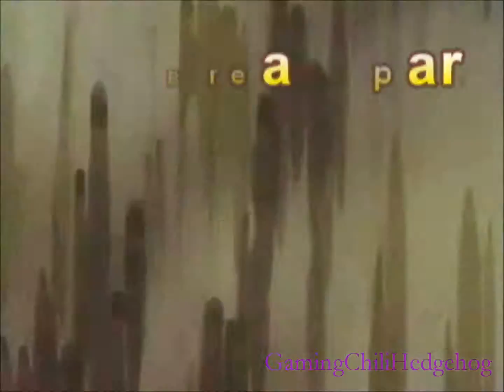This is the Time HD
One of my favorite songs by Superchick. It's sad they broke up, but I heard their coming back together for one more album. It's been awhile since I did a multi fandom video. I hope you like it! I'm sorry that the last 25 seconds are out of sinc.

Song: This is the Time by: Superchick
Clips: Star Wars The Clone Wars, Sonic the Hedgehog, The Legend of Spyro, Super Mario Galaxy 2, The Legend of Zelda Skyward Sword and Twilight Princess, My Little Pony: Friendship is Magic, and Naruto.